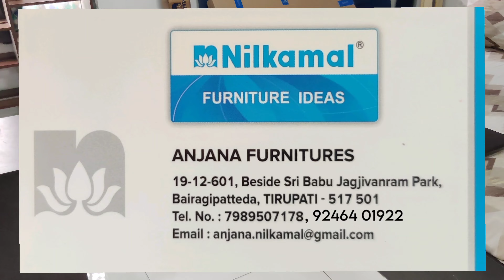Nilkamal Bed with Storage Model | Riva Queen Bed | Anjana Furniture Nilkamal Showroom Tirupati